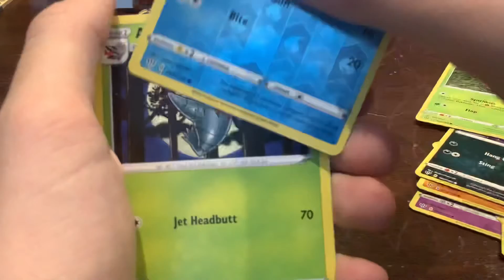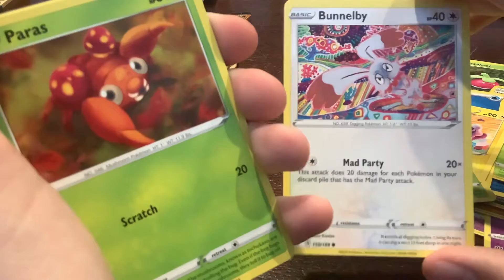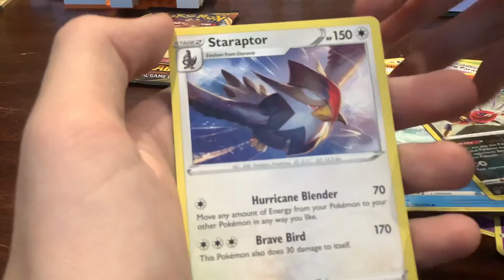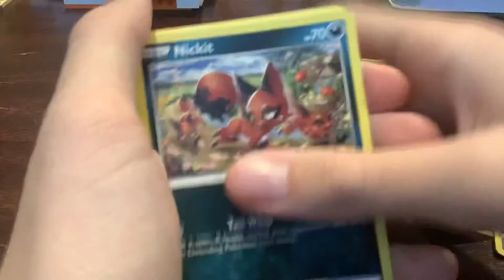Pokémon darkness ablaze opening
@Technoblade  we will always miss him